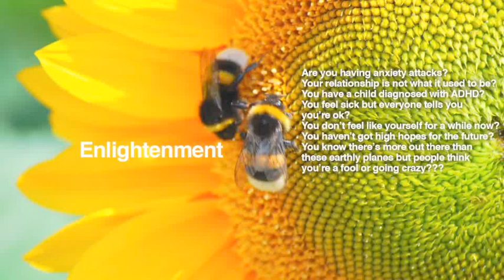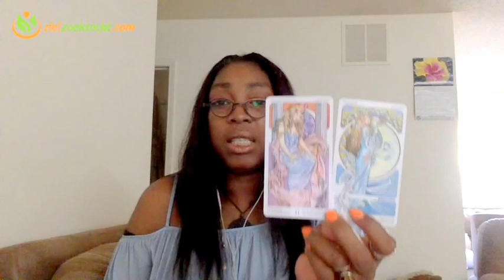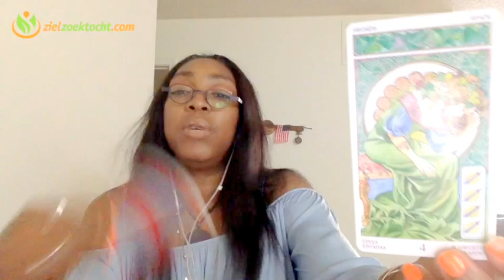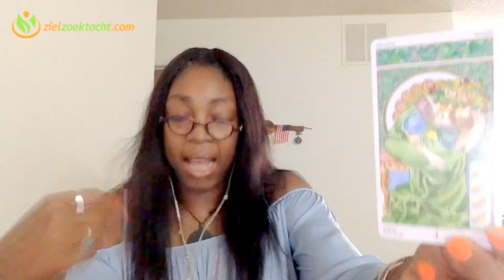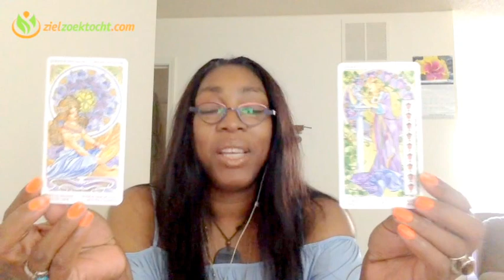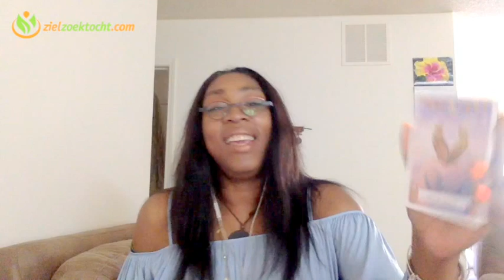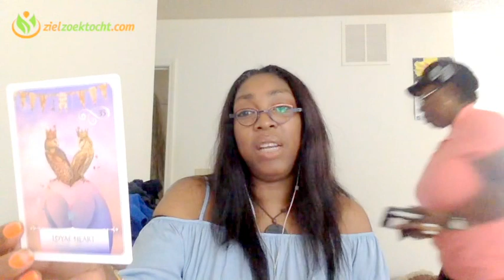GEMINI Weekly Psychic Tarot Horoscope Reading | Week 14 | April 3 - 9